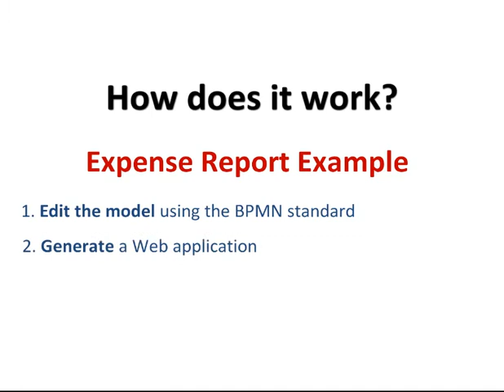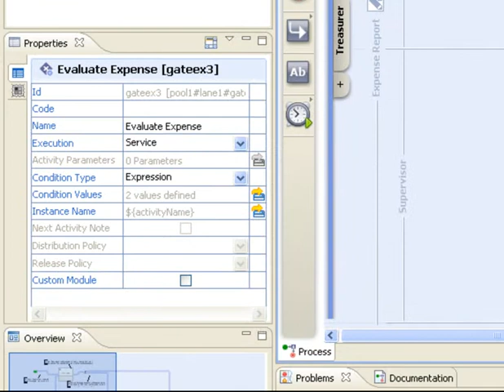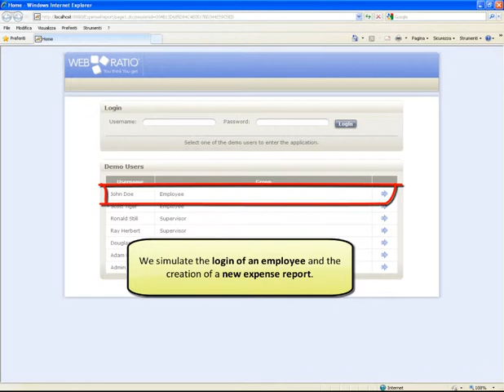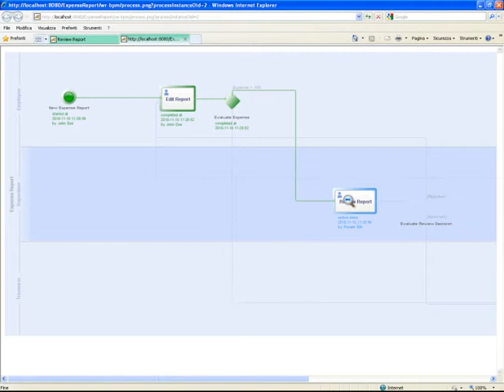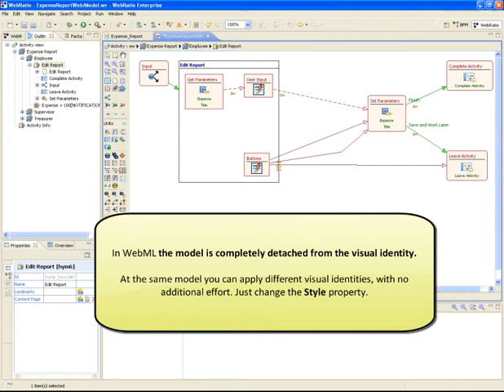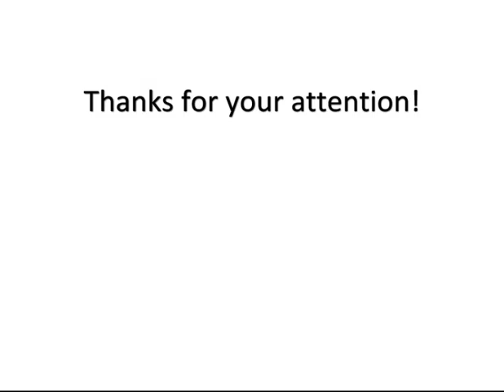WebRatio Demo | Create a BPM Application in a few minutes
WebRatio BPM Pro for creating a BPM Application, by using BPMN and WebML Models